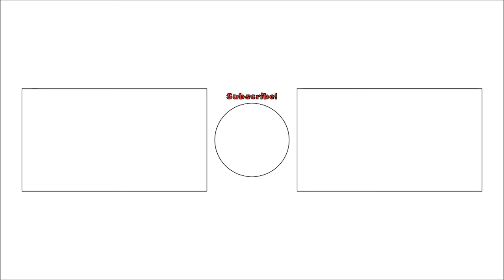Mario Kart Wii Online - CAN THIS BAD LUCK PLEASE STOP!? Road To 9999VR #85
In this video, I'll play eight races on Mario Kart Wii Online using CTGP Revolution. CTGP Revolution is a mod for Mario Kart Wii created by MrBean35000vr and Chadderz that gives you access to 216 community-created custom tracks, new game modes like Item Rain, new Online Mode which was discontinued in the original game since 2014 and more!